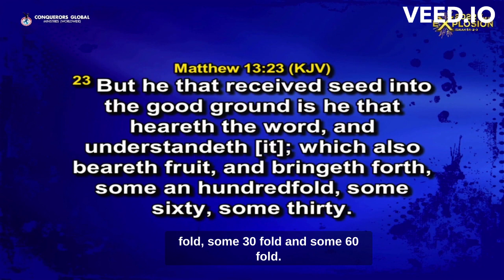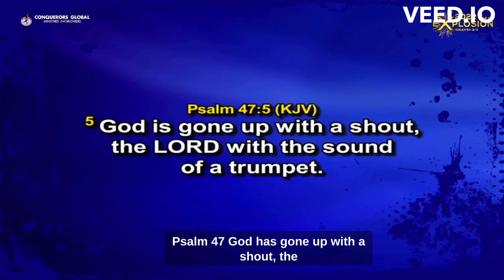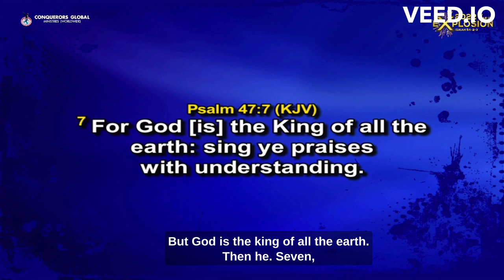Unlock The Power Of Thanksgiving With Pastor Samuel Ntim - Faith Capsule Snippet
Spiritual endeavors such as PRAISE require one main spiritual ingredient to be fruitful. Find out what in the except.